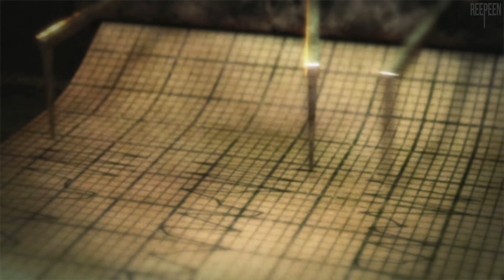Resident Evil : The Darkside Chronicles [Wii] - Let's Play VOSTFR (07/08)